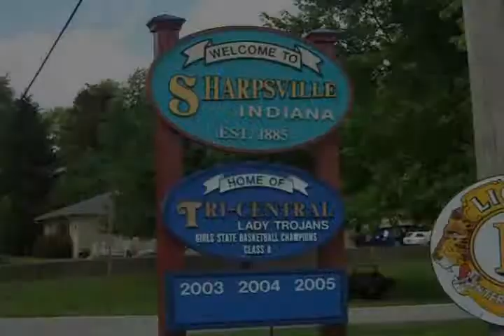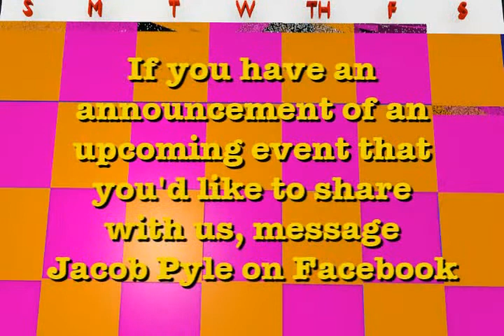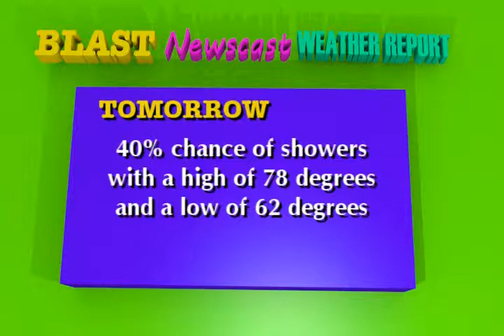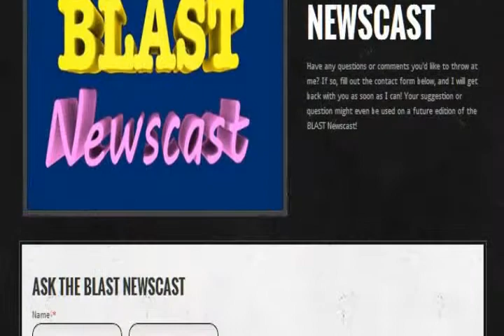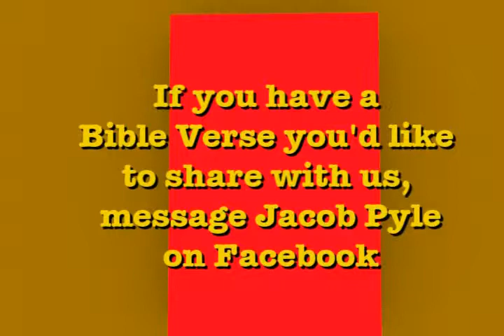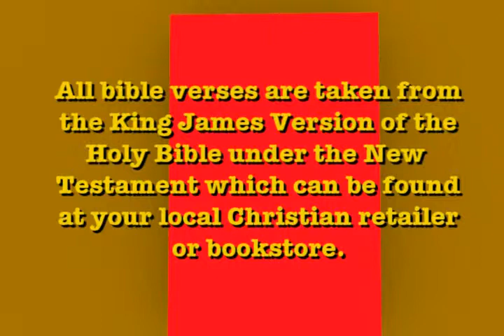BLAST Newscast #82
On this week's edition of the BLAST Newscast, we are going to take a look at what you should do to get ready for college. Plus, Jacob and Mr. Noname performs an acapella version of "Screen Door". Those stories plus Levi Bennington's Weather can be seen on this week's edition of the BLAST Newscast!